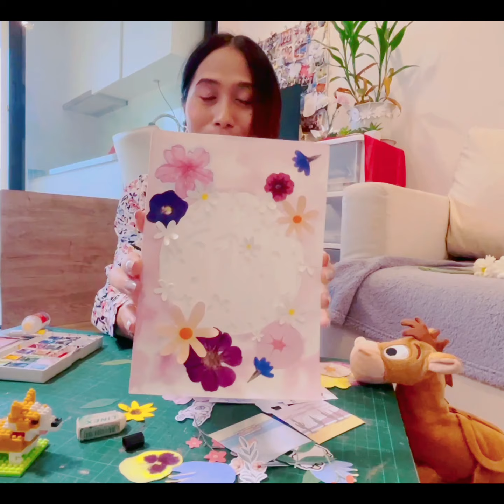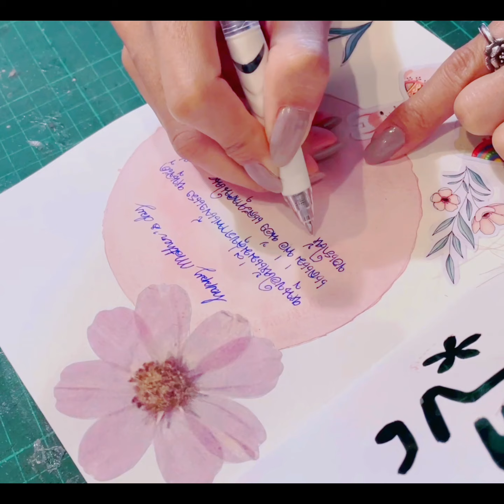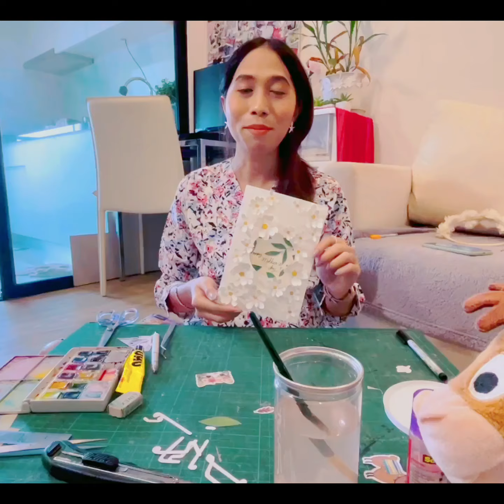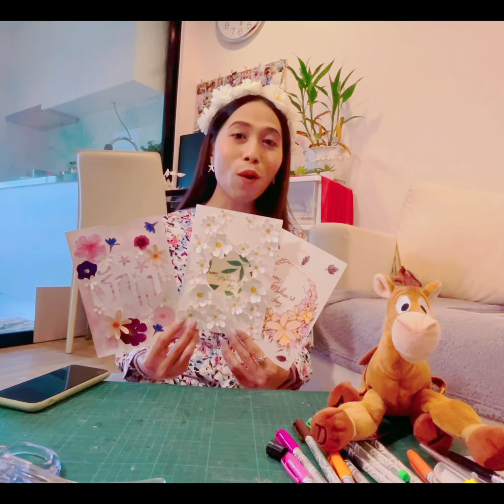การ์ดวันแม่ D.I.Y. 3 แบบ 3 สไตล์ EP.2 [ Lady Chong & Mr. Teen ]